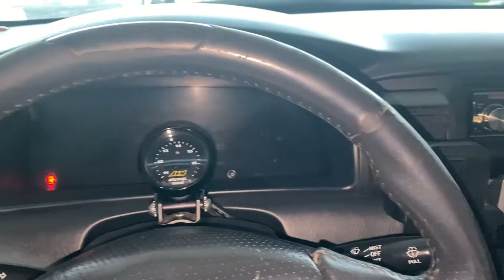Smurf New Engine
Today we pick up the new engine for smurf so we have to transfer all the parts from my old engine to the new one. We are taking mwr pulleys, intake manifold, valve cover, flywheel and transmission. New clutch is going in too as well as new rear motor mount